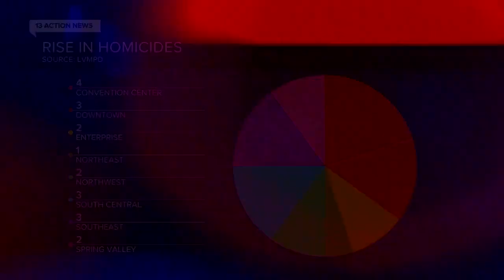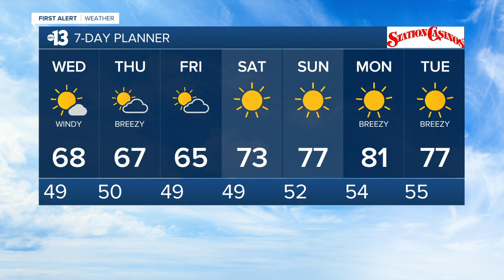13 Action News Latest Headlines | March 23, 11pm